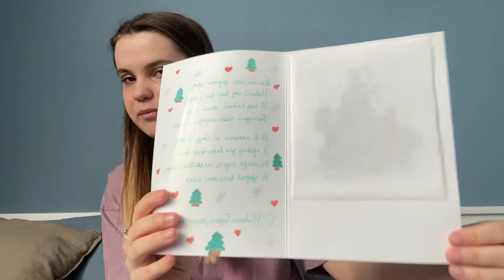Что я делала ЗИМОЙ | вышитые работы, вязаная сумка, плед, бисер и многое другое!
Музыка из видео:
Библиотека Youtube

таймкоды
0:00 вступление
1:55 новогодние украшательства
2:58 открытка от Панны
3:56 Ланартик
6:13 кактус на фанере
8:01 брошь гладью
11:07 плед
14:52 нужная мелочевка
17:21 сумка!
24:46 прощаюсь